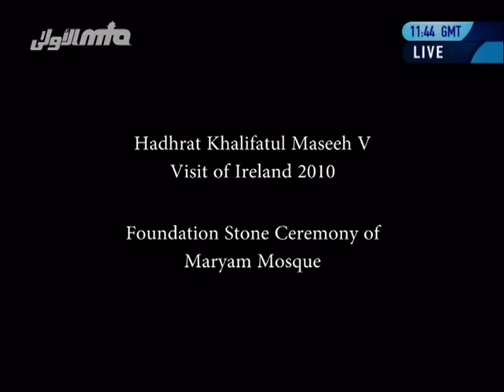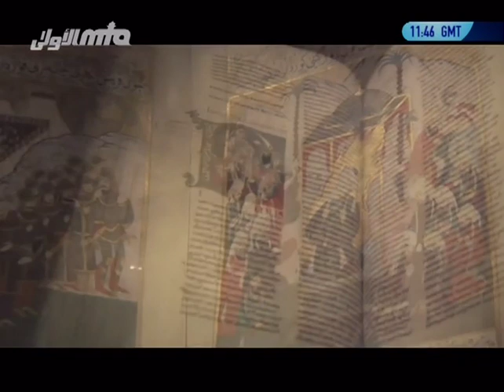Tour of Ireland in 2010 by Hazrat Mirza Masroor Ahmad - Islam Ahmadiyya